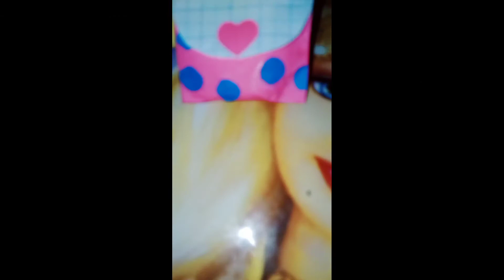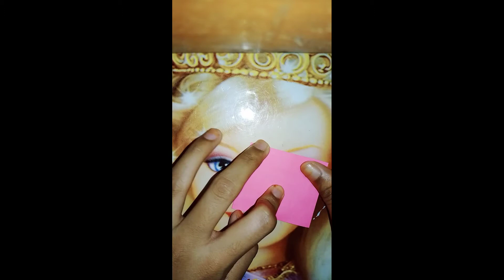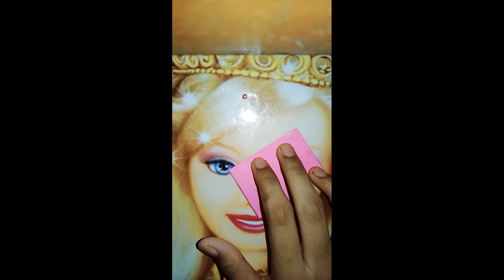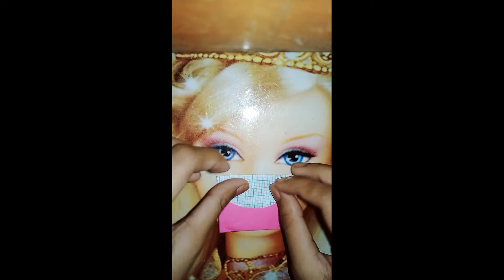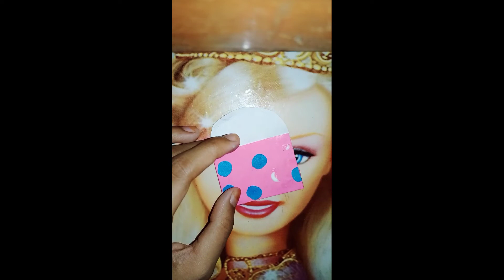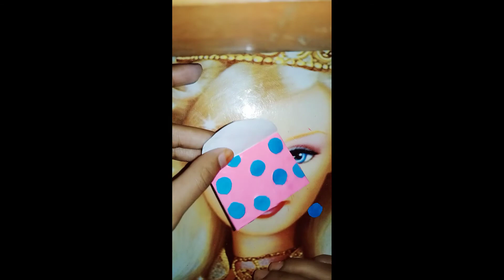How to make sticker storage with paper/ craft with paper/ Meow Crafts